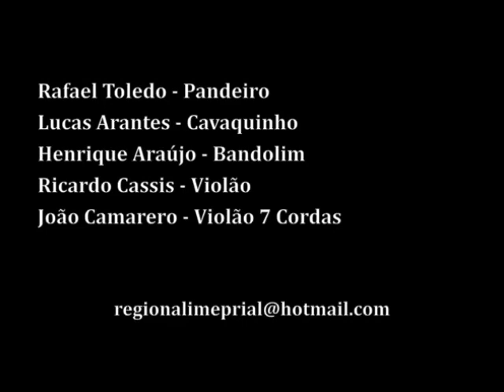Cadê Gian? - Regional Imperial e Henrique Araújo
Cadê Gian? - Henrique Araújo